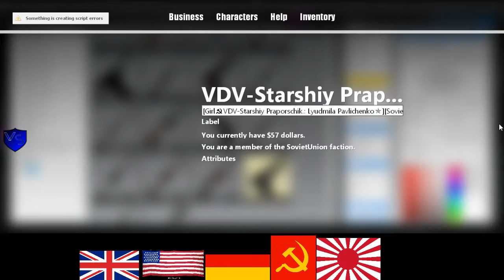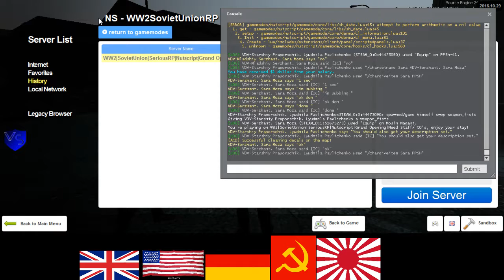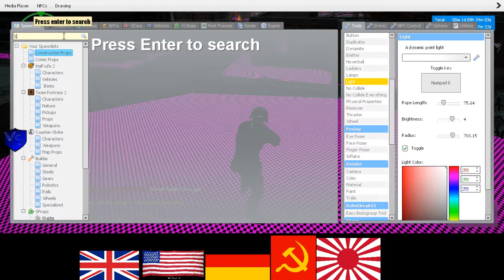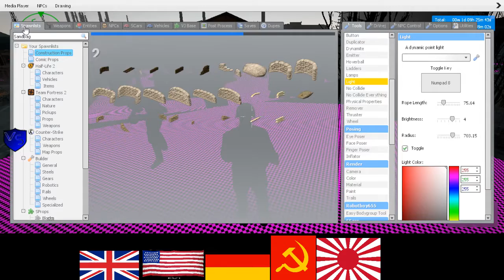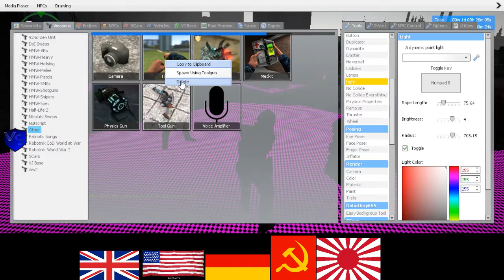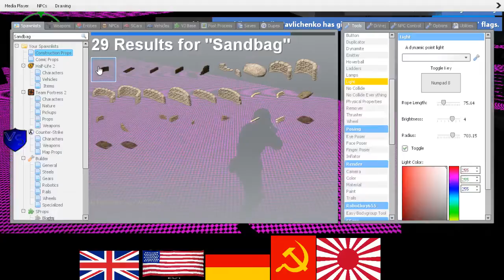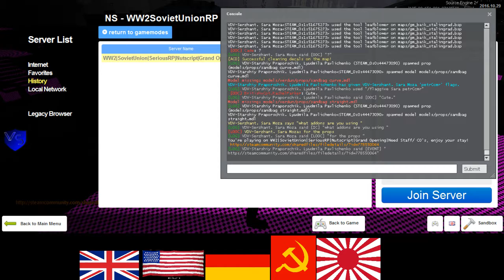SeriousRP HaloRP WWII Soviet RP 16 2